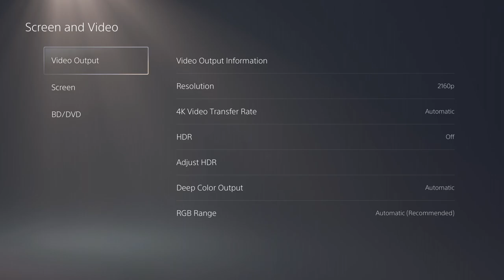Let's Stream - Demon's Souls pt. 1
It's not Dark Souls that's for sure!